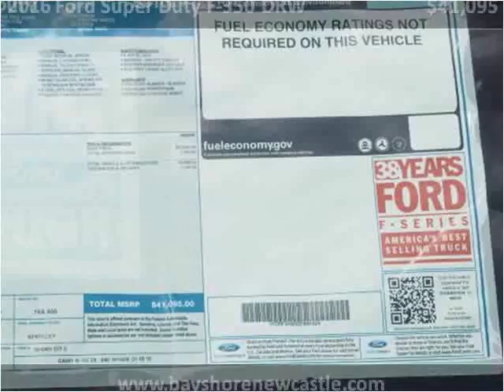2016 Ford Super Duty F-350 DRW New Cars New Castle DE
This 2016 Ford Super Duty F-350 DRW is available from Bayshore Ford.